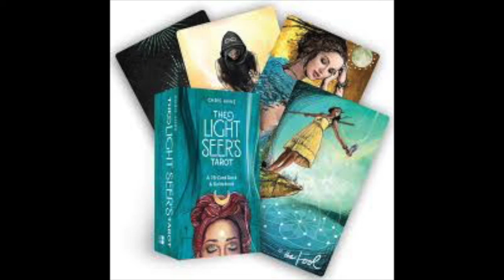Pick a card - TAROT READING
Cards selected from the Lightseers Tarot Deck on 20/03/2021